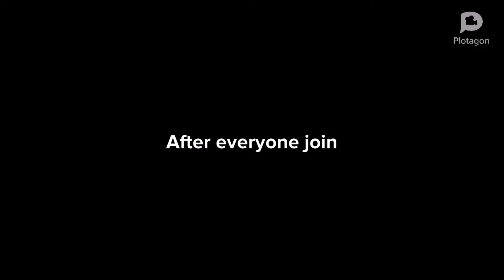Caillou Behaves at Online School/Ungrounded (Ture Plotagon Video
Caillou was a good boy Classic Andreu is a bad boy And I changed Caillou’s voice and Rosie just became a good girl (Most Liked Video On This Channel) Love You!